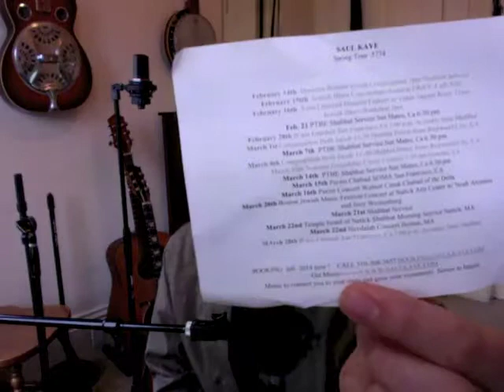TOP TEN WAYS TO KILL YOUR MUSIC CAREER - 1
Watch this video to learn a VERY important thing to NOT DO
if you want to Save your music career!